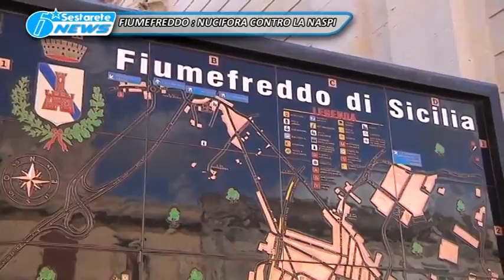09 FIUMEFREDDO NUCIFORA TG DELLO JONIO 04 11 15